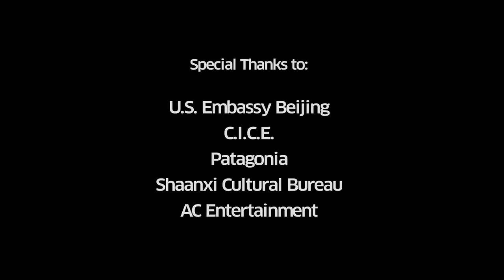Silk Road Tour 4 - Xi'an - Abigail Washburn & The Village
After Hohhot and Yinchuan, China's ancient capital of Xi'an 西安 felt like a cosmopolitan metropolis. The ancient city wall, shadow puppets and terra cotta warriors seemed out of a movie set. There was also a good gig at the Xi'an conservatory of music where Abby sang old favorite Kangding Qingge with some beautiful student musicians. After that gig we had the most incredible dumpling feast any of us could imagine, basket after basket.

Xi'an was the site of the ancient capital of Chang An 长安, "everlasting peace." In the Tang dynasty (618—907) it was the eastern terminus of the Silk Road, as art, goods and religion flowed across the Silk Road. Chang An housed Arab, Turkish, Persian, Jewish and Christian traders, and Central Asian musical instruments were played in the imperial court.

The current city walls date from the Ming Dynasty (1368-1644) and one day at sunset the Village decided to have a little jam on the wall as locals and tourists enjoyed the show.

The first night in town we stumbled into a shadow puppet theater on the old Muslim street that runs down from the old Drum Tower 鼓楼. Xi'an and it's surrounding province of Shaanxi have traditionally had strong traditions of shadow puppetry, though like many folk traditions, it has weakened in the wake of the cultural revolution and modernization. But the old puppeteer at this tiny theater had us cracking up with a tale of forbidden love.

Shot & Edited by Luke Mines